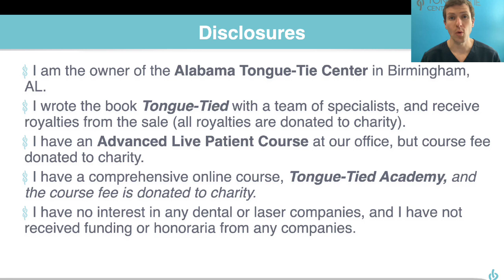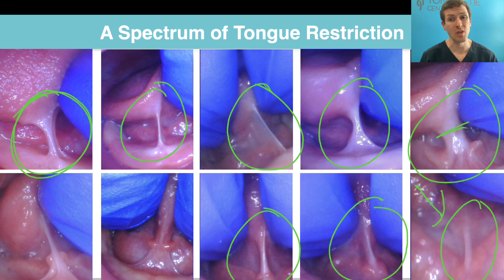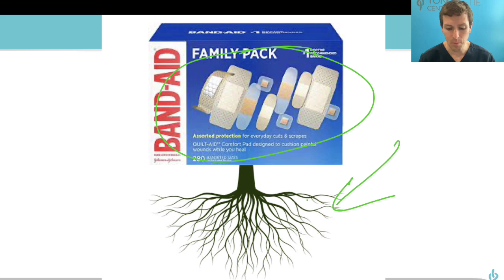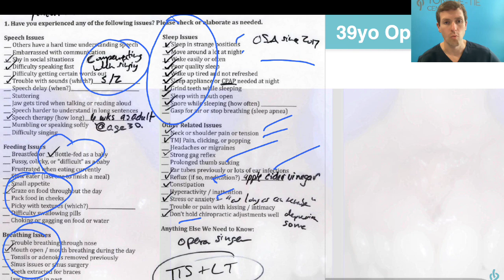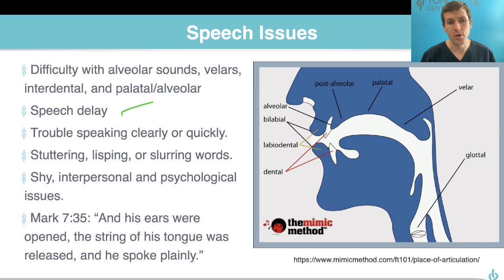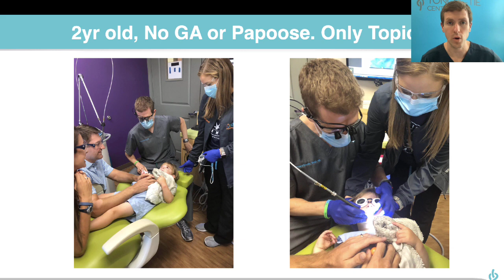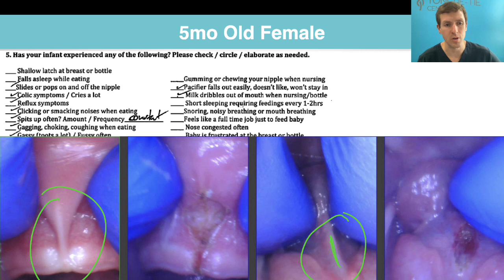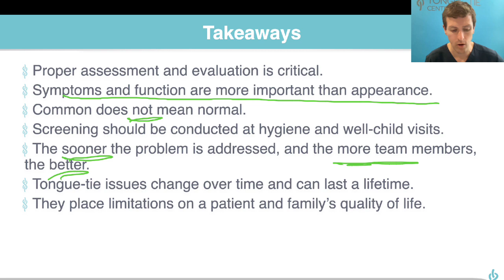What Speech and Feeding Therapists Need to Know About Tongue-Ties - Richard Baxter, DMD, MS, FAAPD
It seems everywhere you turn, parents and professionals are discussing, concerned about, and asking questions about tongue and lip-ties. With so many opinions, objections, and success stories, it’s hard to cut through the noise. This evidence-based and clinically informed presentation will provide clarity to the real issues a restricted tongue can cause throughout the lifespan. Therapists are well-positioned to screen for, diagnose and refer these patients for treatment with a team-based approach to manage these very common conditions. A review of the relevant literature, over a dozen clinical cases of all ages, diagnostic criteria, assessment techniques, treatment videos, and recommendations will be discussed in this comprehensive lecture. Dr. Baxter will share the knowledge, successes, and struggles from his practice and experience in treating thousands of patients with these conditions. To learn more, check out Tongue-Tied Academy, our 25-hr online course teaching the A-Z of tongue-ties A 13-hr LITE version of therapists is also available.